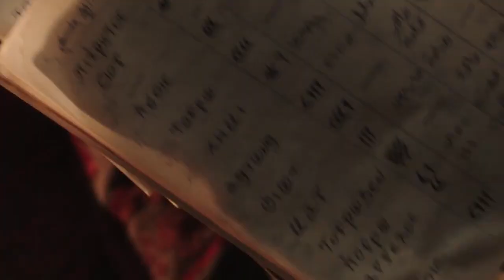Quick Peek - Blood and Treasure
Bood and Treasure is the property of CBS.  We are not claiming ownership, but using the clips for explanatory/informational purposes only.

Note:  Some parts of this video contain content that belong to a third party.  We are not claiming it as our original work, and we have noted their source and owners in the video itself where applicable.  We are using it for entertainment/informative purposes only.  Additionally we are not attempting to use that content for any financial gain.